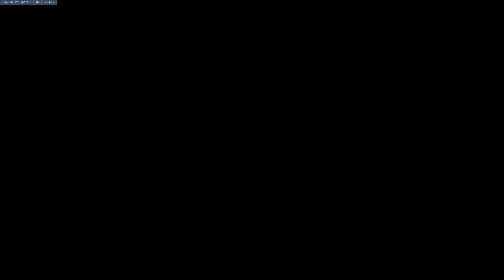Overwatch: D.VA PotG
Close match